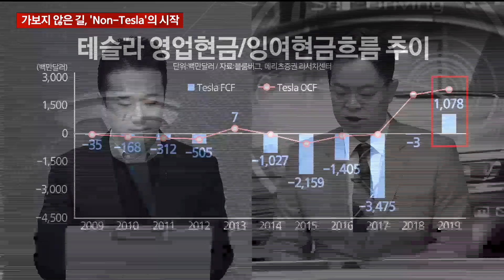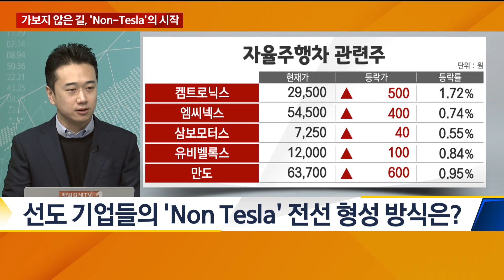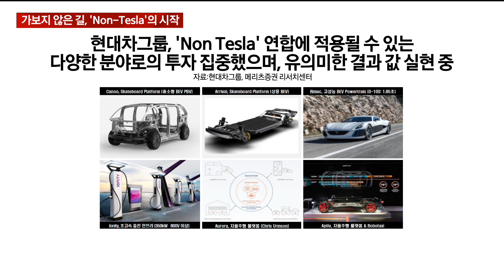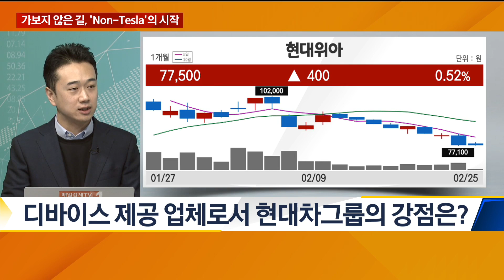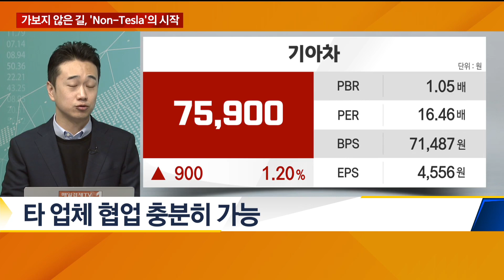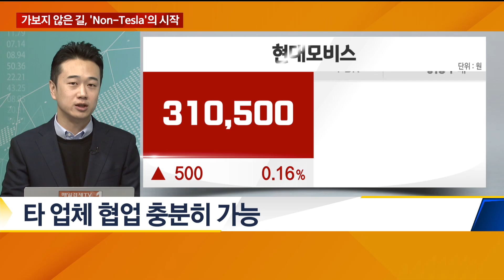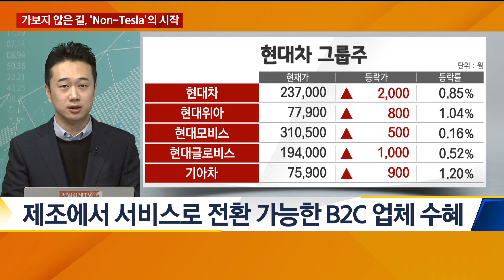가보지 않은 길, ‘Non-Tesla’의 시작 / 매경 베스트 애널리스트 특집 / 매일경제TV